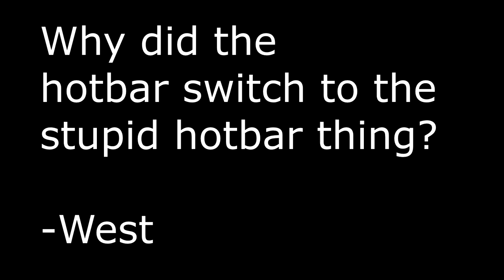I decided to try Commentary videos lol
❓ Video Information! ❓